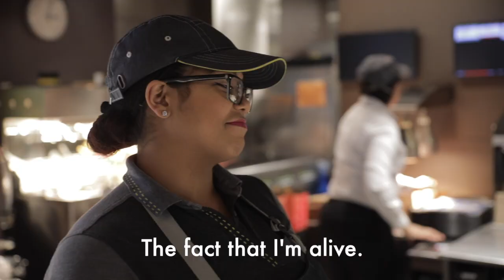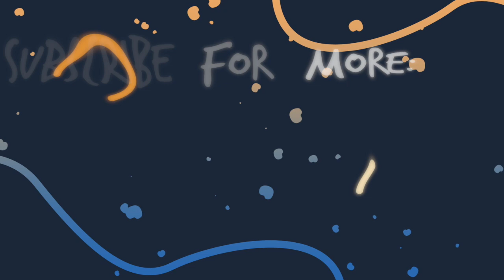The Science of Smiling - ft. Dr. Mark Goulston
Asking this question seemed silly, but the results were instant.

We asked the world-famous psychiatrist Dr. Mark Goulston to challenge us with one thing we could do for a week to make our lives better, and then we did it.

Even though the challenge sounded simple, the science was real, and immediately powerful.

This became far bigger than a personal challenge. We discovered we are living through an epidemic of loneliness - about half of all Americans say they sometimes or often feel alone! Half of American adults do not have a meaningful in-person interaction daily!

Dr. Goulston has worked with patients in their darkest moments for decades. His solution might just save us all - or at least make your life better.

Watch this video, and join us and Dr. Goulston in his global What Made You Smile Today movement.

What made you smile today? Pass it on.

-- Or visit the What Made You Smile Today IG to join the movement

This video is part of our new series, Out in My Mind, in which we ask the world's leading mental health experts to challenge us with one practical thing we can do to make our lives better. We're on a journey and so are you.

Follow our IG for behind the scenes from our video shoots